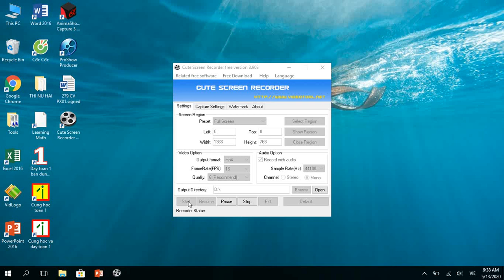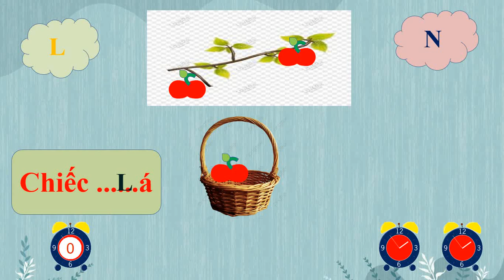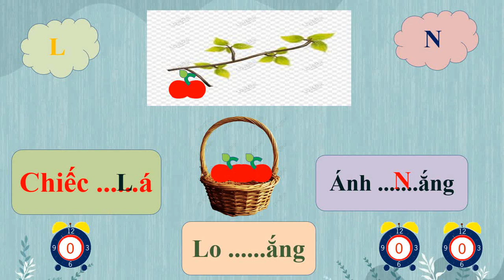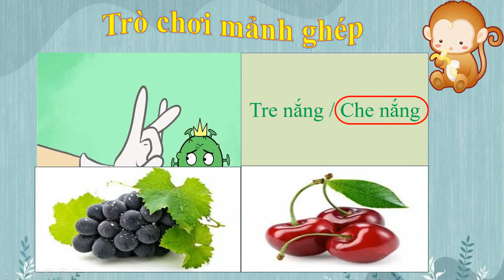PHÂN BIỆT S VÀ X - Ôn tập các dạng bài chính tả - Lớp 1 qua các trò chơi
Các dạng bài tạp chính tả lớp 1 được lồng ghép qua các trò chơi thú vị. Chúc các em nhỏ học tập tốt sau kì nghỉ kéo dài nhé!